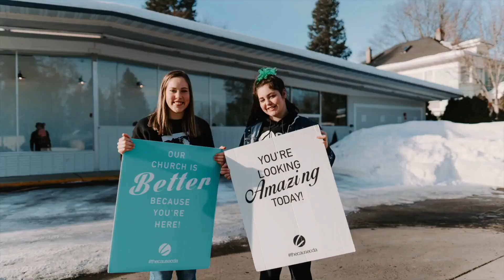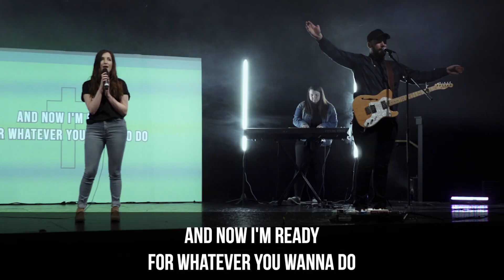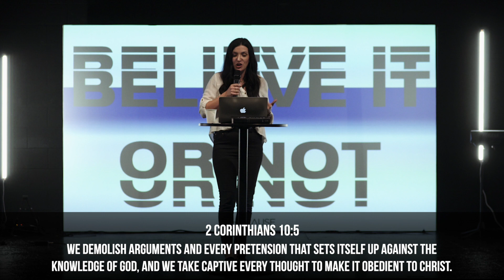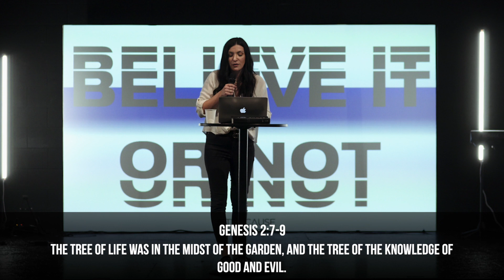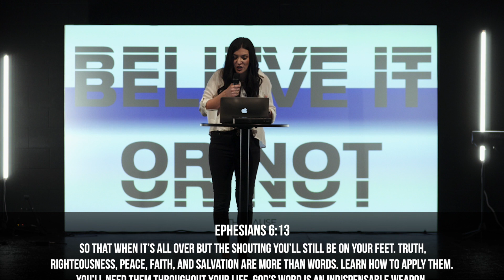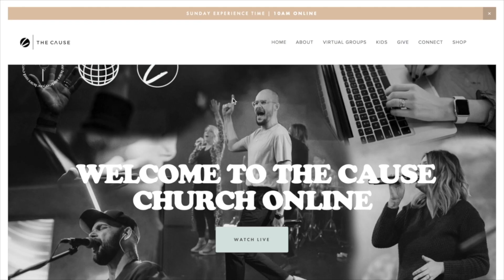Believe It Or Not | Ania Hermenet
The weekly message of the Cause Church, led by Pastor Aaron and Rachelle Richner.

Follow our Pastors on Instagram!